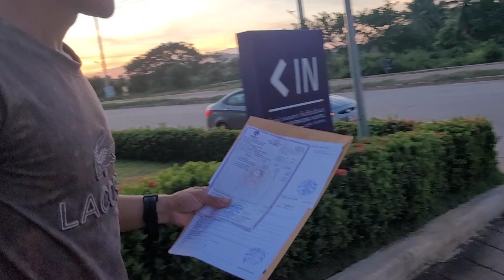nyab tsim mus kuaj mob lub hoo maum thaib nyiaj g txaus them nyuaj siab kawg li nawb